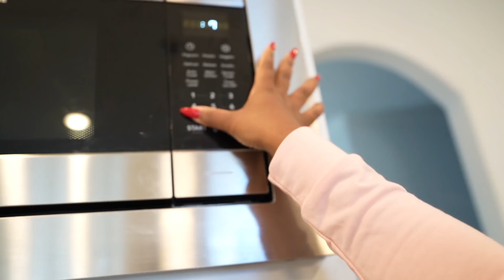BABY CHOOSES WHAT I EAT FOR 24 HOURS! Part 2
Baby Eden is the boss for a day, choose what I eat for 24 hours! Family channel